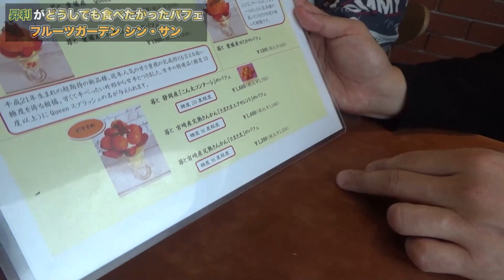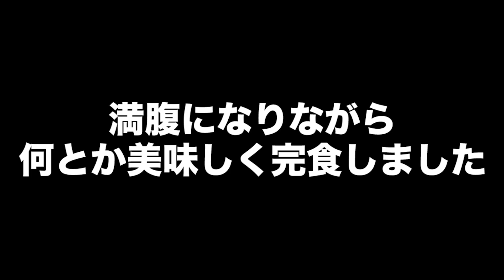【餃子からハシゴ】親子で人気No. 1大盛フルーツパフェ爆食！【別腹】【飯テロ】【佐賀グルメ】【はなわ家】【食べログ3.5以上】【フルーツガーデン シン・サン】【イチゴパフェ】【シャインマスカット】